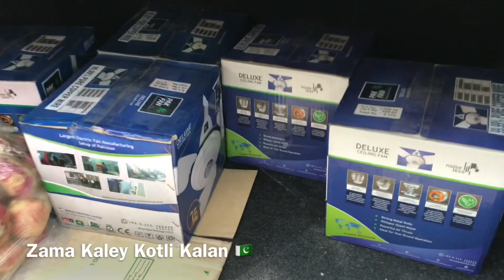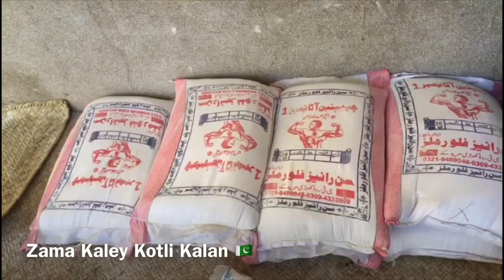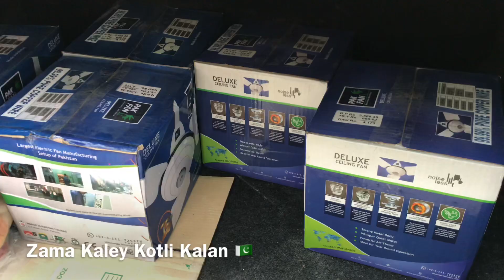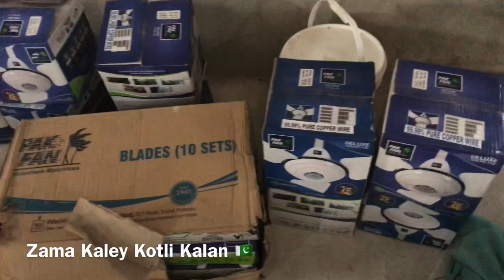Kotli Kalan & Saleh Khana Ramadan Mubarak ☪️ Packages & Donations 2021 For The Poor Needy People’s